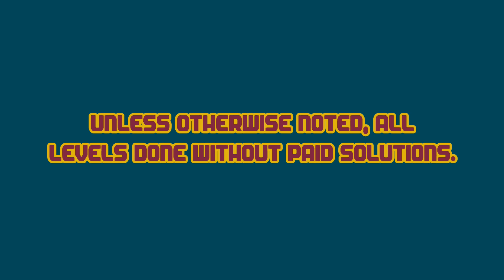Dig This! 438-8 ALTERNATE Solve! No Bounce Pads! HD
Notes: Tricky but doable.

Alternate solve.

:o)

Dig This! Elements:
Spin Rod
Spin Wheel
Spin Board
Bounce Pad
Bounce Pin
Power Chute
Spike Ball
Spike Bar
Pink Ball
Matrix
Box
Rock
Balloon
Hammers
Pink Rubber

Dig This! Strategy:
Spiral Capture
Ball Spin
Ball Blocking
Box Pinching
Ball Notching
Bomb Creeping
Box Ball Tilting
Rebound
Bounce Pad Side Push
Matrix Pad
Top Shelf
Power Chute Vacuum Assist
Cup Notching
Shelf Bypass
Deflection
Around the Corner
Cycle
Notch Capture
Balloon Notching
Ball Channel
Hide a Ball
Cycle Trap